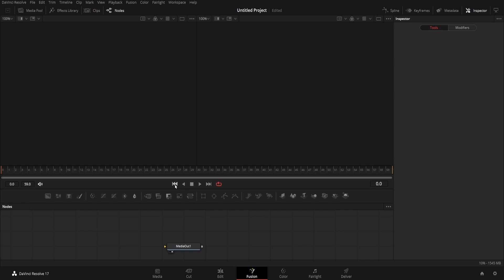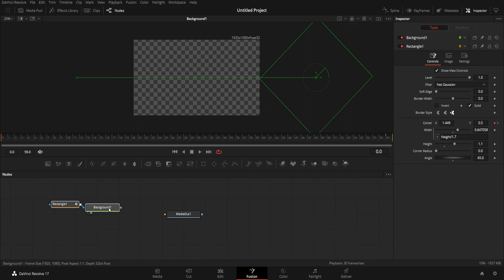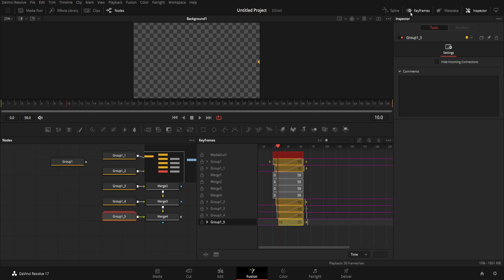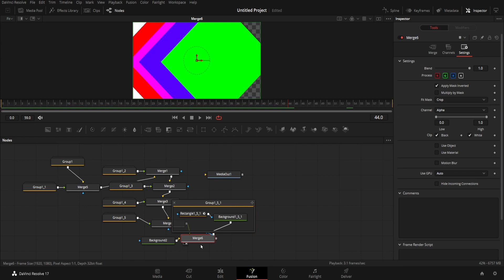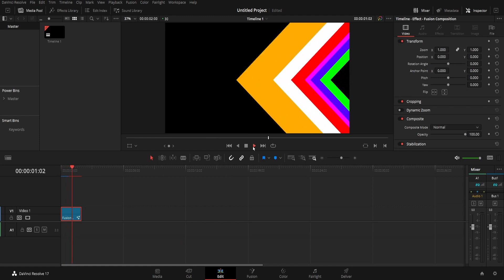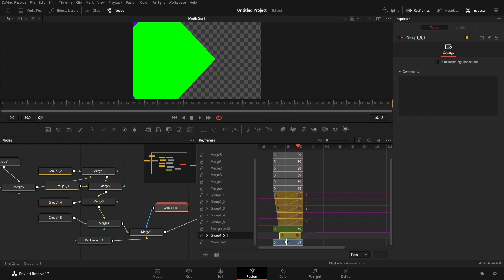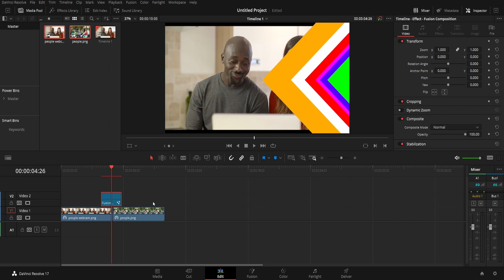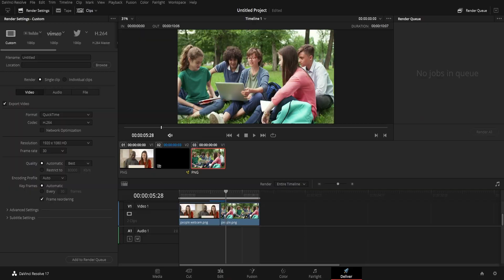ARROW SWIPE TRANSITION IN DaVINCI RESOLVE FUSION | FUSION ANIMS | FUSION MOGRAPH | RAKSHIT JAIN